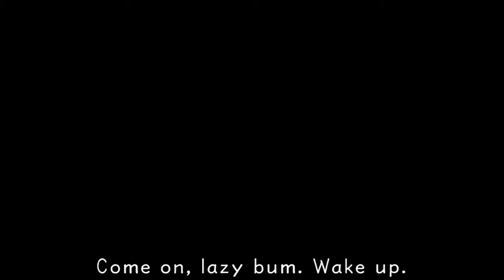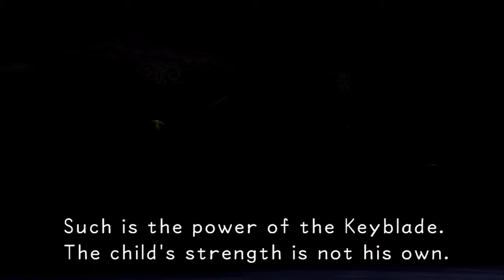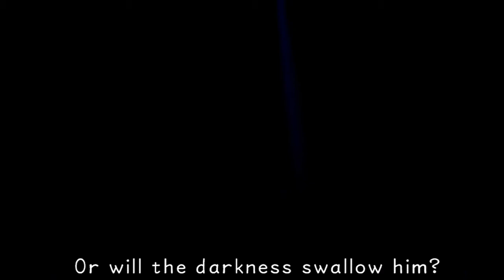[4] KH 1.5 ReMix: KH Final Mix HD - Traverse Town 1st Visit - Guard Armor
And so the adventure begins...